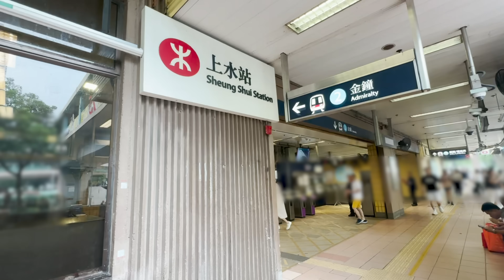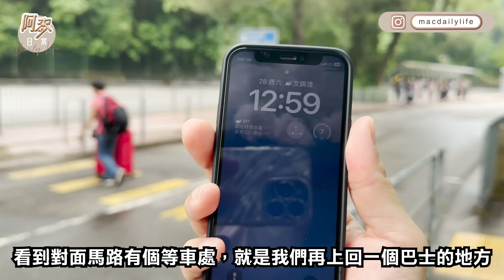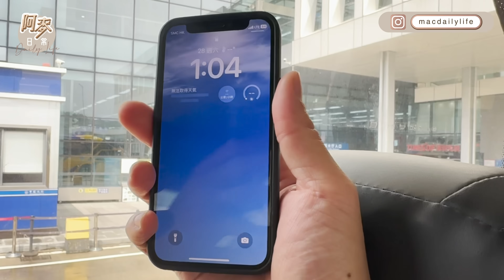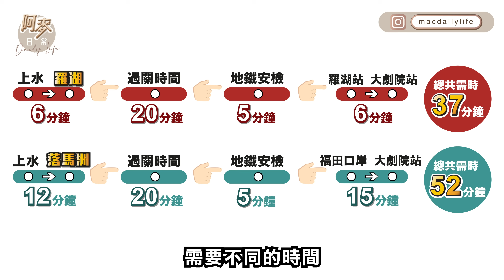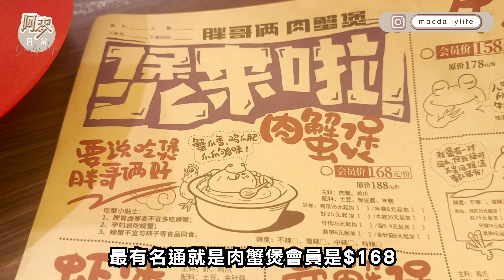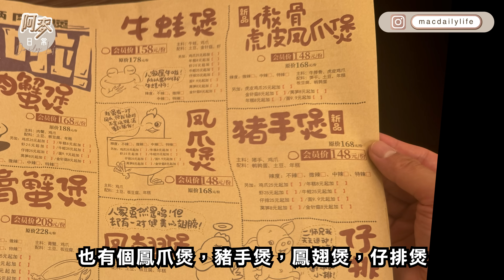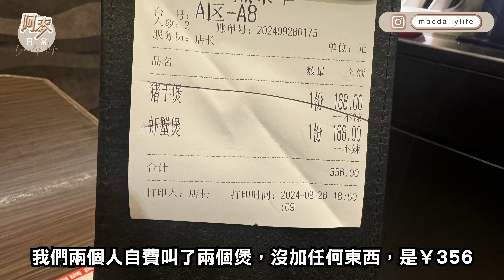深圳 10 分鐘過關方法 I 極之少人 全程舒服 I 2人蟹煲 ¥1XX 炆豬手 雞腳 肉蟹 I 勁入味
👉餐廳資料
📌胖哥倆肉蟹煲 (KK MALL店)
📍羅湖區蔡屋圍深南東路5016號 (地鐵1號線大劇院站B出口 - 片中字幕錯誤)
KKMALL 負一層 B102A號店

🍽️自費影片 無廣告成份 實屬個人口味 不是專業評論😊
🍽️餐廳資訊僅供參考 更多詳情可向餐廳查詢😊